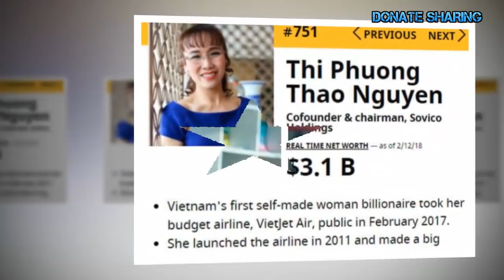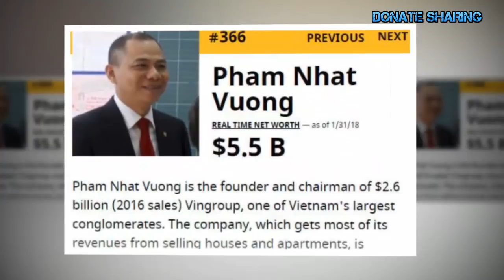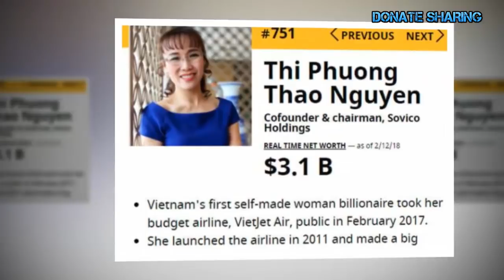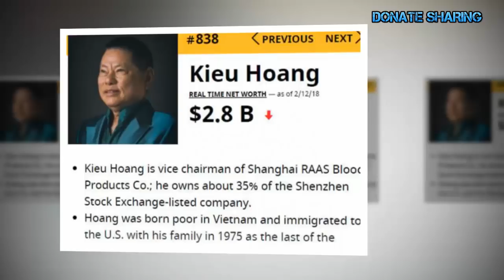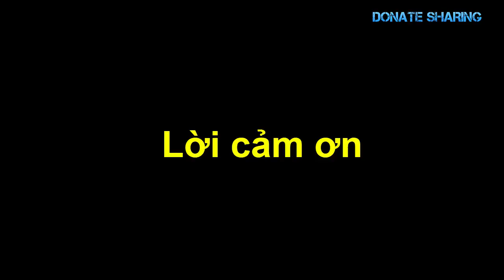K,i,nh ng,ạ,c với D,A,NH S,Á,CH ng,ư,ờ,i Việt GIÀU nh,ấ,t th,ế gi,ớ,i v,ư,ợ,t q,u,a TT. Trump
tỷ phú gốc Việt, tỷ phú USD gốc Việt